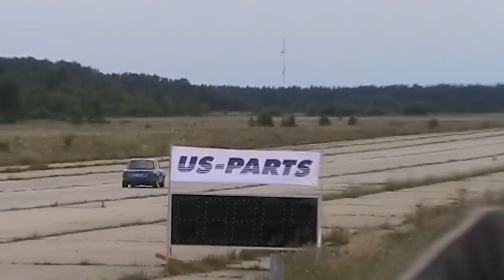Battery Race 2009 ( 6 / 13 )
Battery Race 2009 drag race at Kiltsi airfield. Part 6 of 13